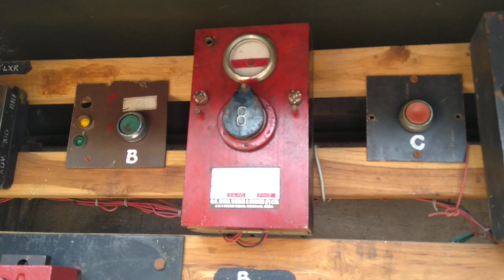LC Gate complete details.